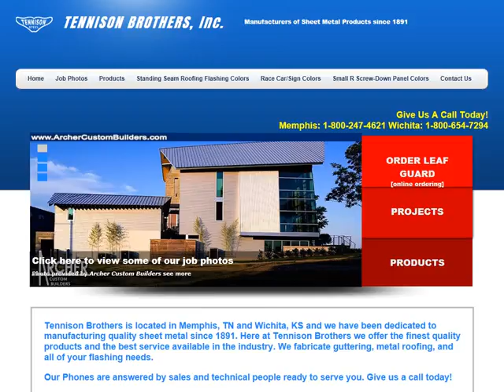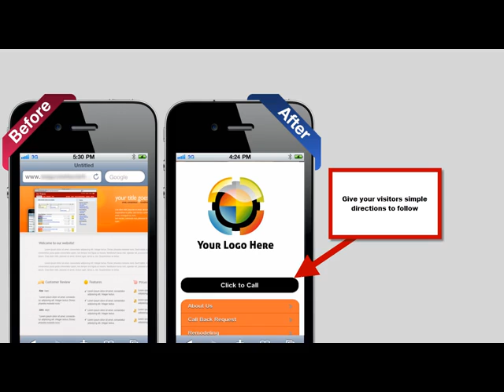Tennison Brothers Inc